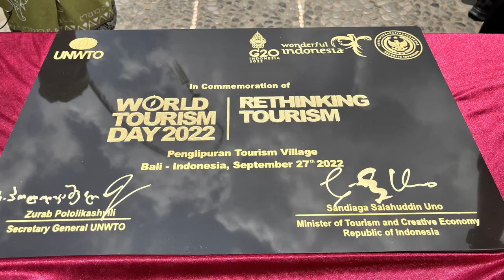Desa Penglipuran Bali Mendapatkan Perhatian Dunia